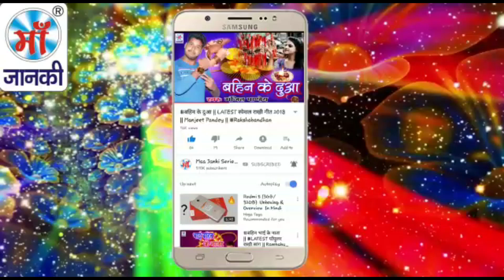Ravindra Yadav : Chhathi Maiya Ke Jai Jai Bole - Superhit Chhath GEET 2018 - Maa Janki Series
Song: Chhathi Maiya Ke Jai Jai Bole
Singer: Ravindra Yadav
Director: Lalit Goel
Music Label: Maa Janki Series (MJS)

YouTube Title: Ravinder Yadav : Chhathi Maiya Ke Jai Jai Bole - Superhit Chhath GEET 2018 - Maa Janki Series .